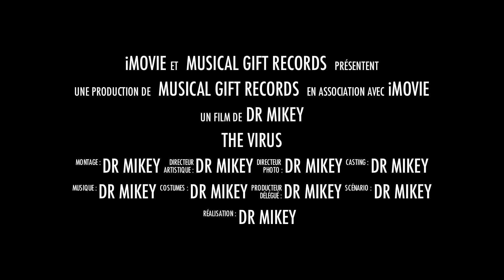Dr Mikey The Virus Mixtape Trailer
Sortie Officielle De La Mixtape "The Virus" De Dr Mikey En Téléchargement Gratuit